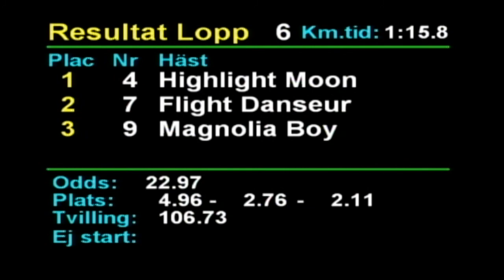2019 07 15 Rättvik lopp 6